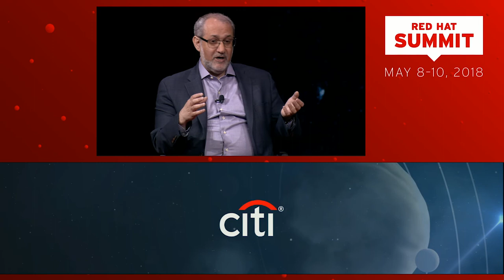Red Hat Summit 2018: Citibank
Motti Finkelstein, Citibank CTO, talks about Citibank’s hybrid cloud strategy and how it impacts the company’s IT environment.

Finkelstein sits down with Paul Cormier, Red Hat executive vice president and president of Products and Technologies, for a question and answer session about the complexity and risk of multiple cloud environments, choosing between on-premise and cloud environments, and the benefits of hybrid cloud.